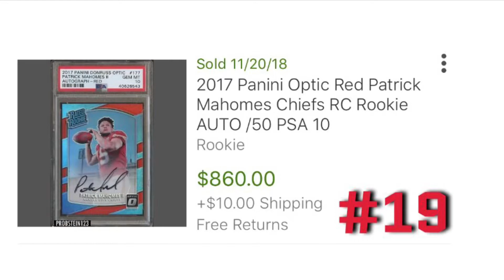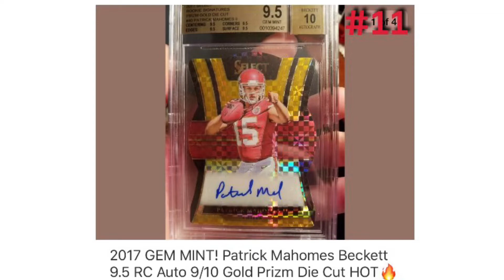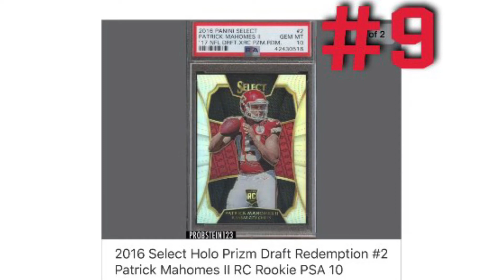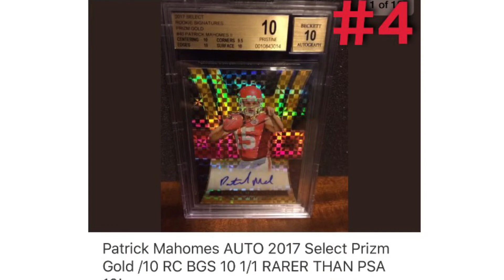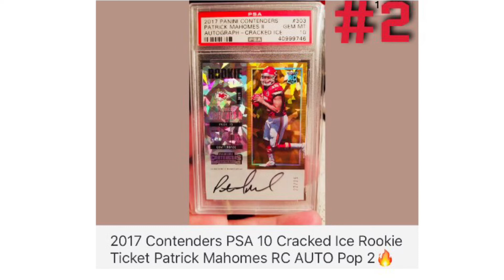PATRICK MAHOMES TOP 20 - Cards of All Time - PSA / BECKET Grading - eBay Top Sold Items NFL CHIEFS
Link to the #1 Card!

This Is an OFFICIAL Ranking of the Top 20 Patrick Mahomes Cards in the World. This process was done by a total of 150 professional Card Analysts. The Vote was Counted by the Committee Chairmen and #1 is a Perfect 💎 Gem! Enjoy the Video!!!